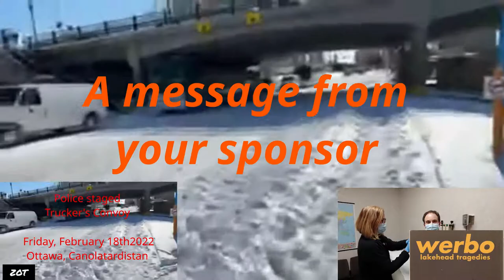Monster Police Tow Trucks - Ottawa WinterLude Stage - February18th2022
Mathieu ZOT's Extended YOW pre-Mix
Streamed live on February18th2022

ZOT

I Have Never Been To Ottawa (the last serial killer)
a fun one to record, a lot of different fuzz boxes used including the Roland Bee Baa, should not have sold that on. the gist of this one is that Ottawa is so boring, even the serial killers leave to find more exciting prospects.
Part 1 - Gold Medal Smile
Part 2 - Magnetic Hills of Hate

Lloyd Fisher, MD, Reliant Medical Group, Central MA and Metrowest - Reliant Medical Group
Officers and Staff - Massachusetts Chapter - American Academy of Pediatrics